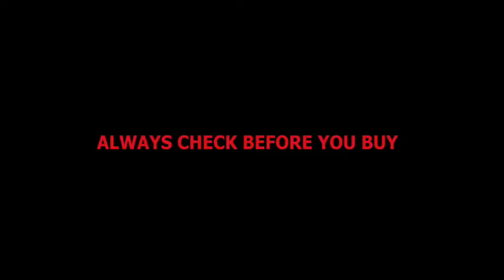Buy With Confidence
A video I made for Trading Standards, 'Buy with Confidence' Scheme'. Shot in HD, edited in premiere pro, graphics in After FX